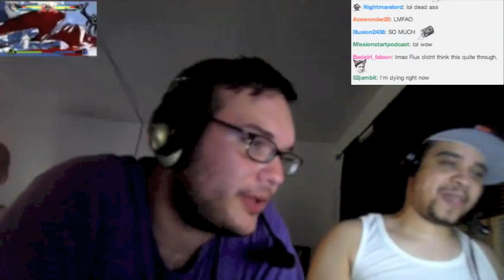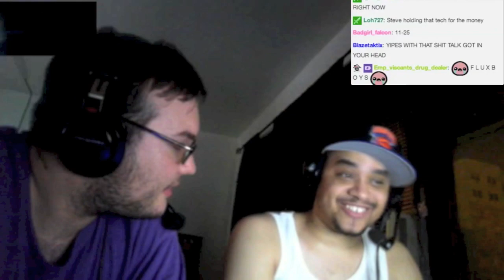Bum's Reaction to Salty Flux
Bum owns this footage.